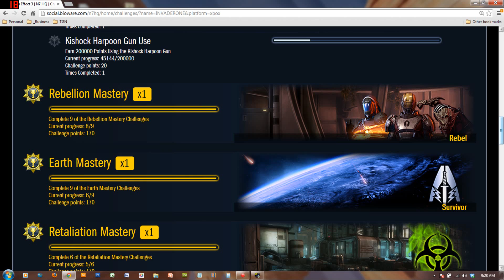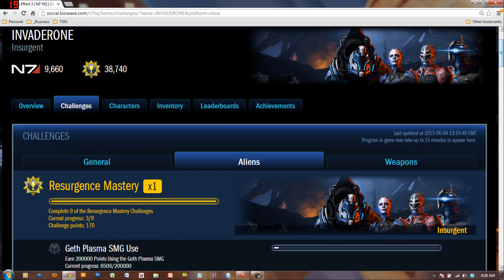RESURGENCE! Batarian Sentinels w Kishocks on Condor Platinum: Mass Effect 3 Multiplayer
//RESURGENCE! Batarian Sentinels w Kishocks on Condor Platinum: Mass Effect 3/ME3 Multiplayer
The Build: 30:07
CORRECTION: THE KISHOCK WAS NEVER NERFED BUT ACTUALLY BUFFED.

Today we take on the next banner challenge where we have an all Batarian Sentinel team with Kishock Harpoon guns on Firebase Condor versus the Reapers on Platinum difficulty. The gameplay is beast mode and fun.